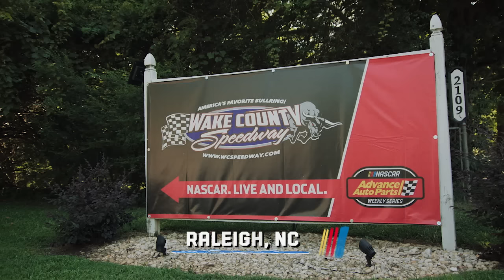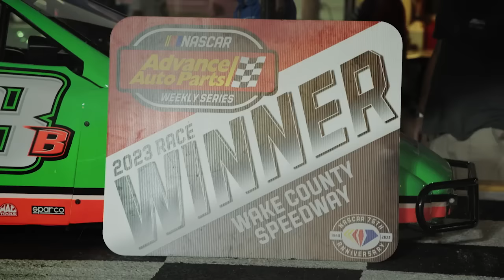NASCAR Kids: Brexton Busch, Born to Race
The Love of Racing part 2: Follow Brexton Busch as he, his dad @KyleBusch and mom Samantha load up his No. 18B Bandolero and head to Wake County Speedway in Raleigh, NC to race a double feature.

Play every weekend!